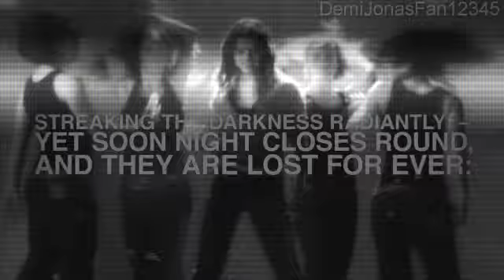Selena Gomez Is Stronger [Collab Part]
My Part for ItsOnStudios Second Collab :) If you are in that channel I'll be sending you a message about the collab in a few :)